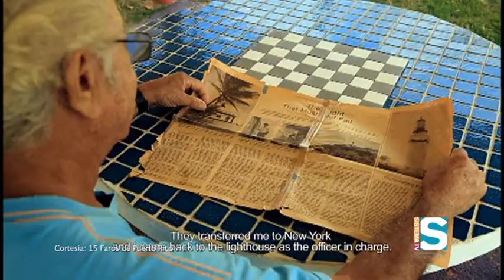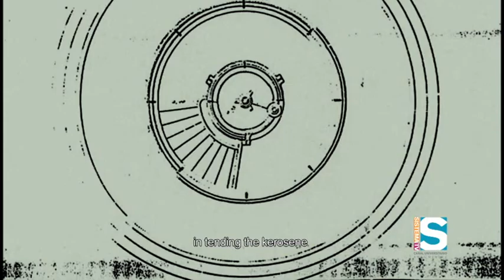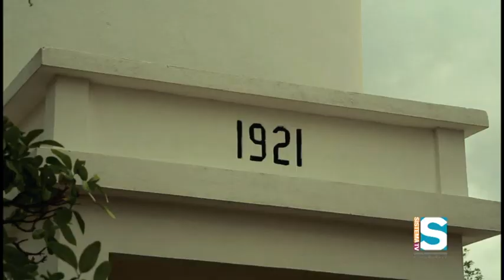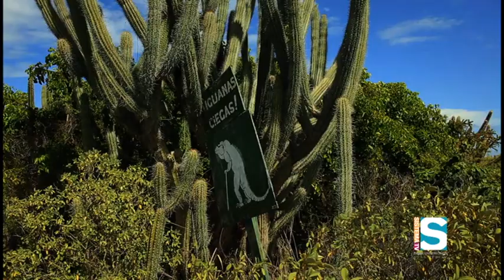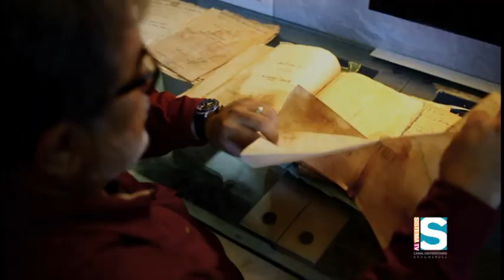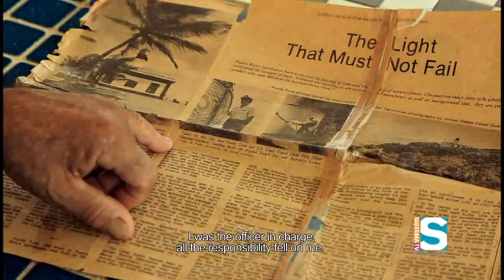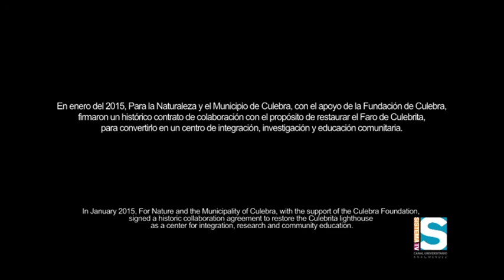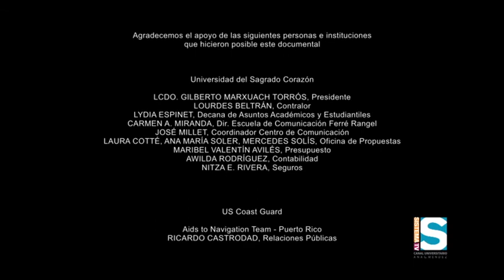Tertulia en la ciudad 4 15 FAROS DE P,R,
En Puerto Rico contamos con una red de faros alrededor de la Isla.  Mariana Irene nos lleva a conocer la vida e historia de los Faros de Puerto Rico en Tertulia en la Ciudad.